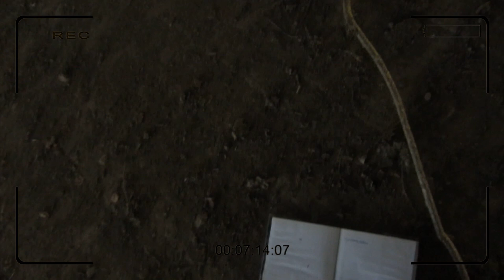В поисках Унитазоголового - Toilet head в реальной жизни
2015 год.
После встречи Хоризора с Сиреноголовым, проходит неделя, баба Зина рассказывает о новом чуде, имя его Унитазоголовый! Хоризор не долго думая, отправляется на его поиски!

Для тех кто хочет поддержать сбербанк  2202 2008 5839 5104